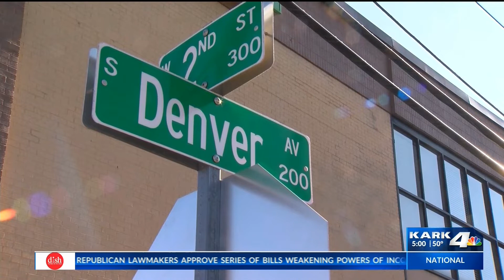Gary Dunn Arrested on Kidnapping Charges